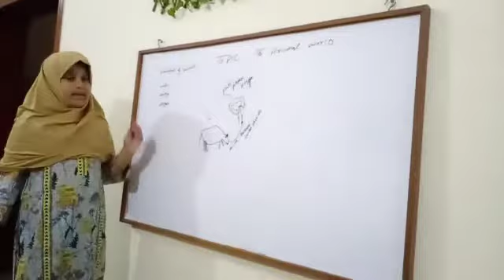Thinkers' Alliance edu.Malika aftab of Grade 4.science Presentation topic: animal world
Malika aftab
Grade   4
subject  science
Presentation topic: animal world